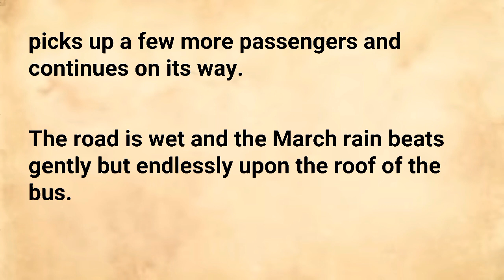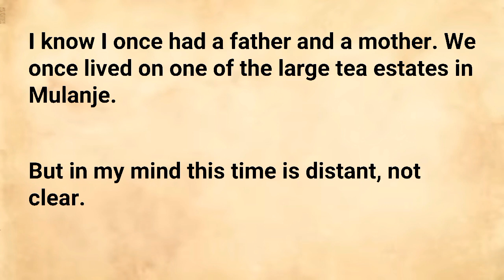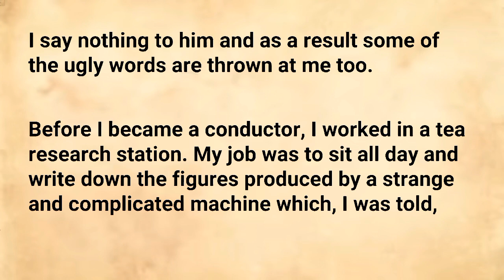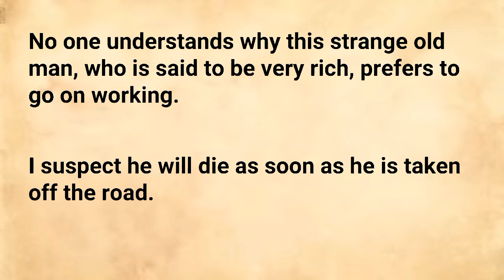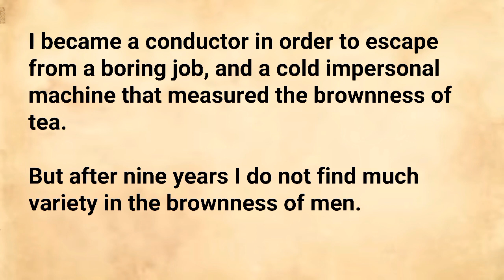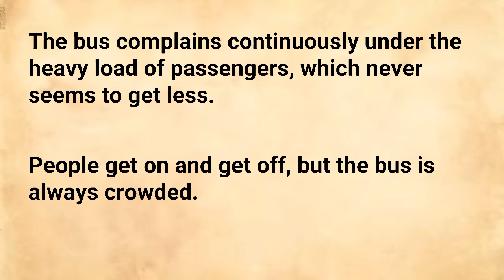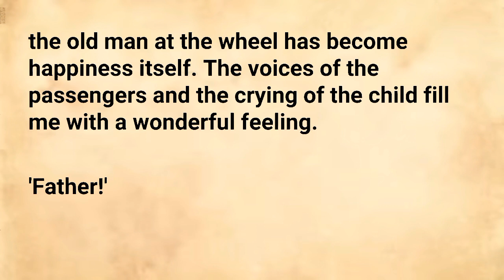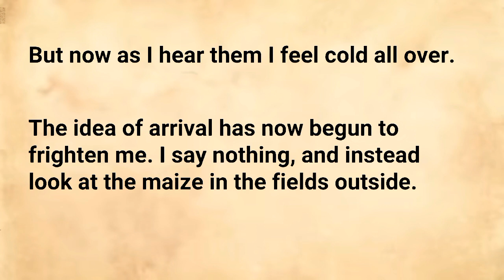Improve your English 🚨 English Story - Beyond the Road | Level 6 | English Stories Podcast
For More English stories :

Boring jobs are the same everywhere. When you do the exact same thing day after day, it can make you feel miserable.

The man in this story is a bus conductor in Malawi. He has been doing this job for nine years, but it feels like a very long time, even though it's not really a hundred years.

This video give you an excellent way to practice listening in 3 steps:
- Step 1: Listen to the story at low speed so you can understand the story easier.
- Step 2: Learn vocabulary of the story.
- Step 3: Listen a seconds time at full speed. This time, you should listen and read along. The video has highlighted current reading word so you can read along easily.